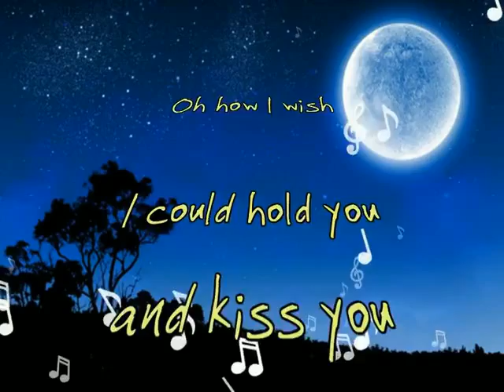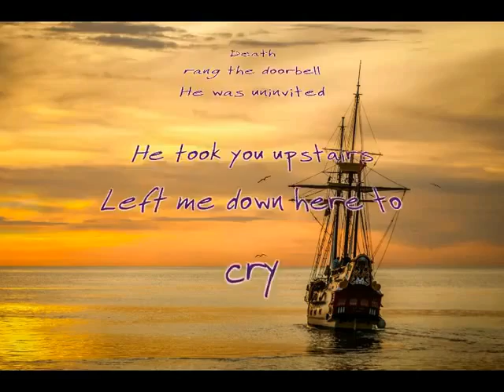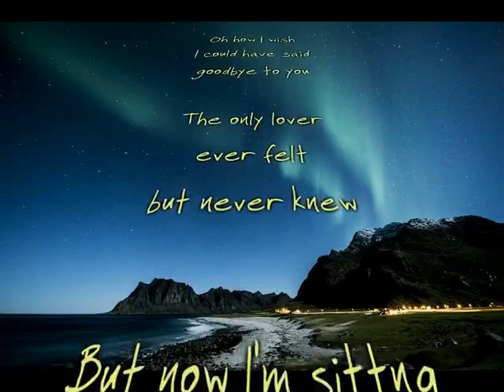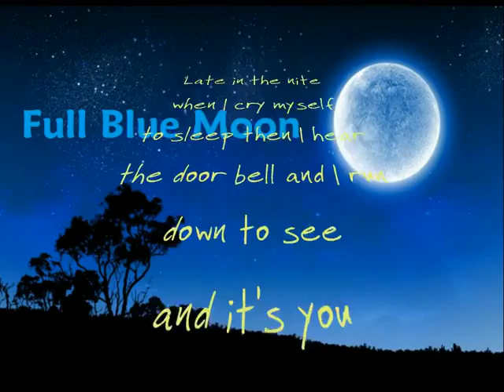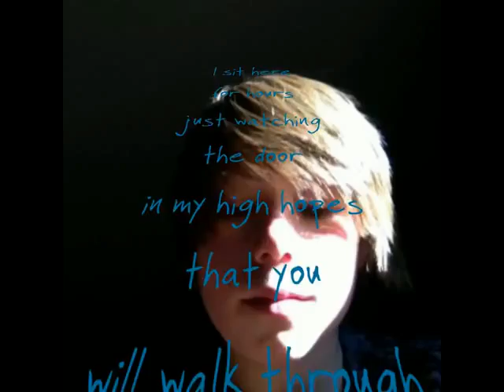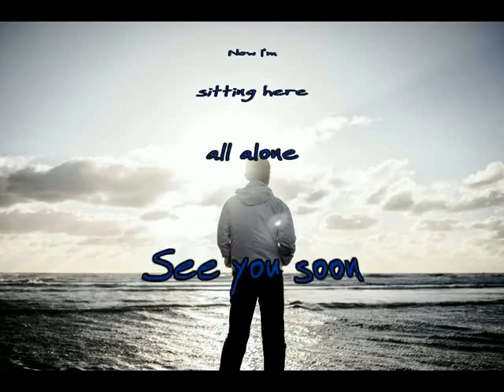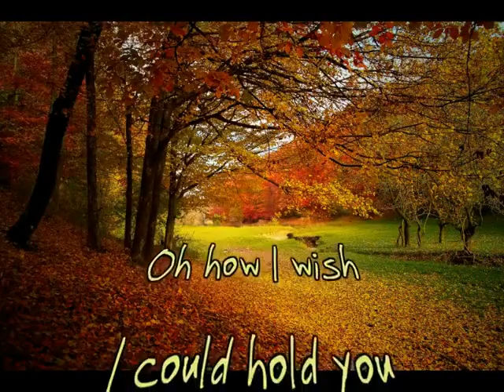Full Blue Moon See You Soon, Dylan Boyd,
Full Blue Moon 16 year old Dylan Boyd wrote plays and sings his own song to showcase young Dylan's talented writing style and unique voice.